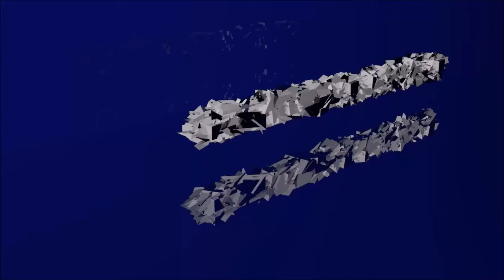Fallout 4 - Ep 25 | On suit la piste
Whaller salut tout le monde et bienvenue sur ce 25e épisode de Fallout 4, ohh yeah !
Evron